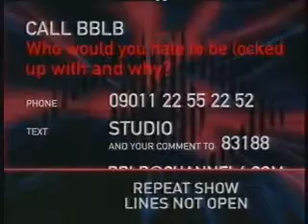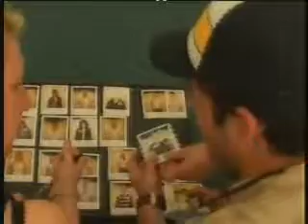Big Brother UK 2004-BBLB day 17 part 1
news from day 17